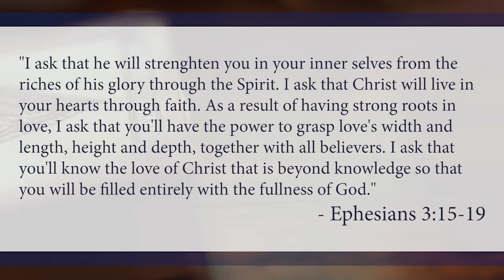Practice Spiritual Disciplines - Session Two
Learn how these videos are used with the adult curriculum component of Follow Me in our "What is the Adult Leader's Guide?" video
Watch the Follow Me Overview Video to learn all about this curriculum

Join our Follow Me Facebook group to share ideas and see how other congregations are using this curriculum